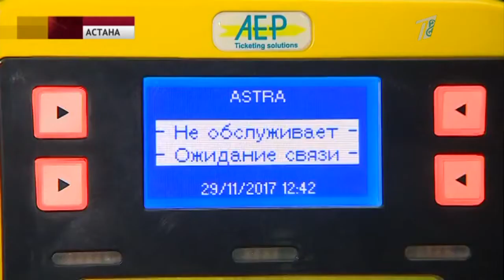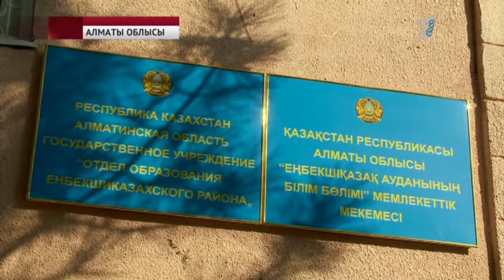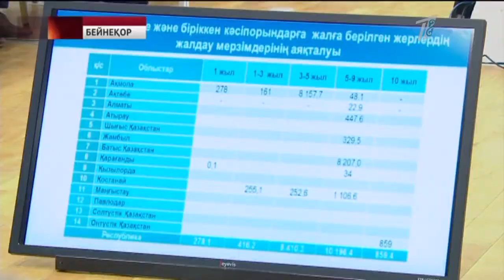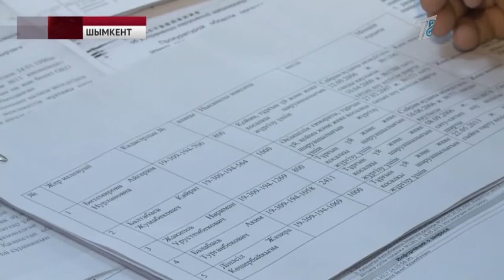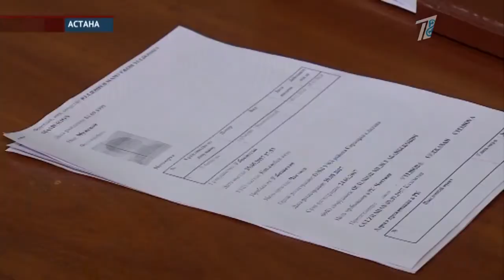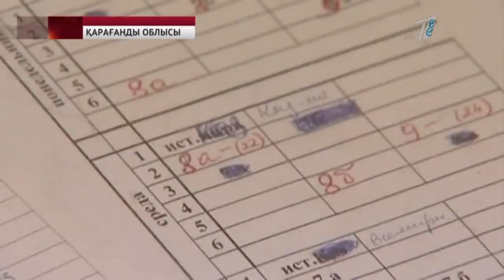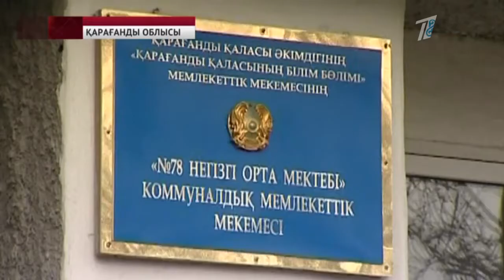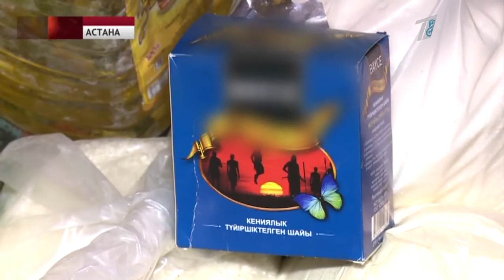Басты жаңалықтар 29.11.2017 күнгі шығарылым